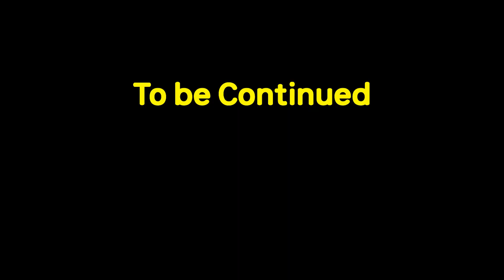한국은 정전이 안된다는 게 믿기질 않았죠. 요즘 아프리카 모습은 어떨까요? 나이지리아 사람 누이바와 함께! | 구잘TV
나이지리아는 가난하지 않다구요!
오늘 서울 인사이드에는 아프리카 출신 누비아가 놀러왔어요!
다 함께 아프리카로 떠나봐요
출연 고마워요 누비아!^-^